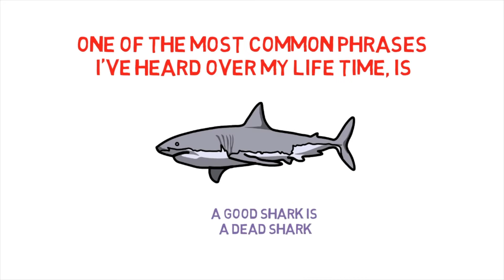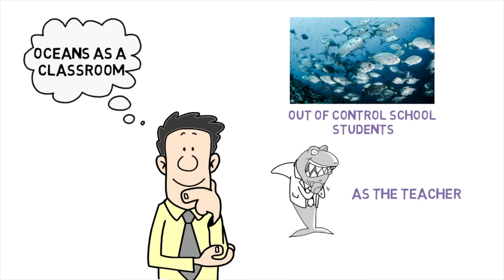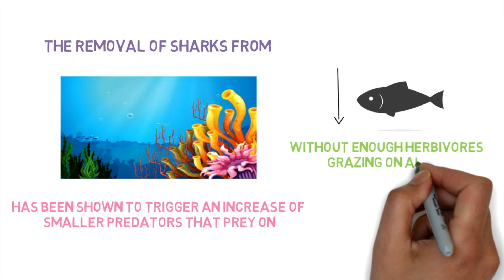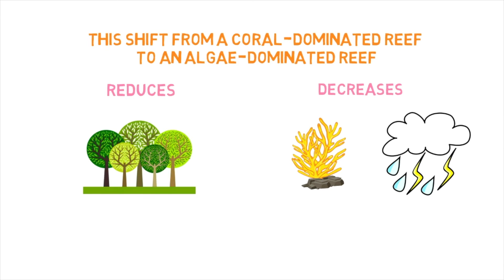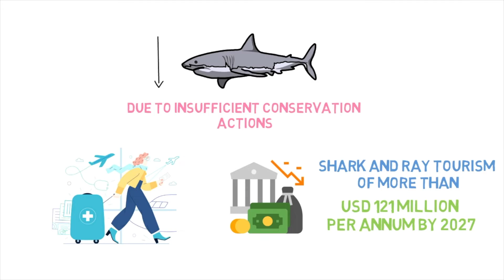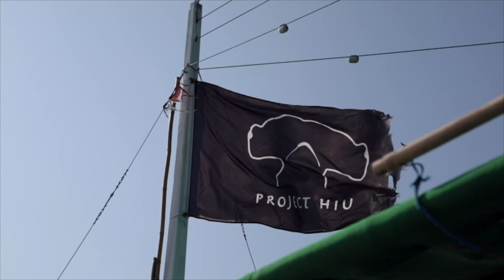why protect sharks?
An educational video about the importance of protecting sharks...